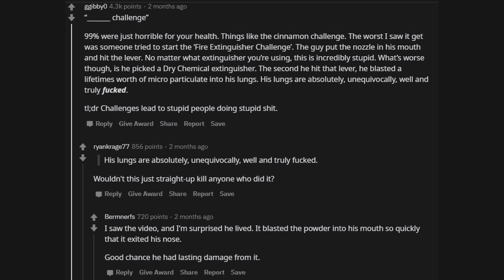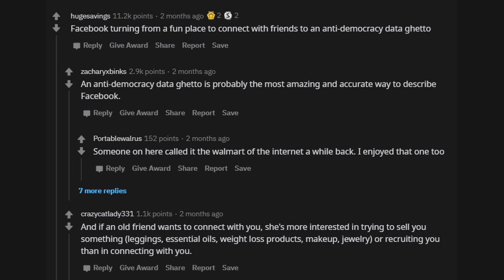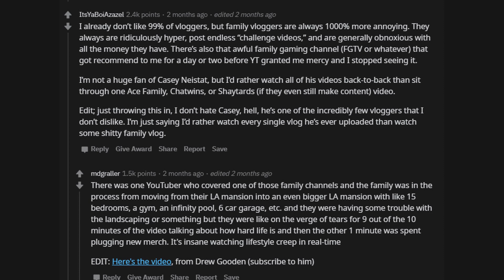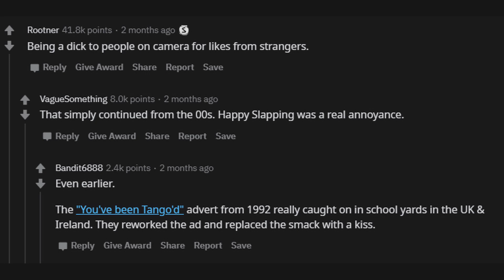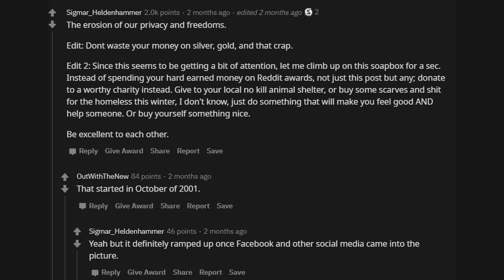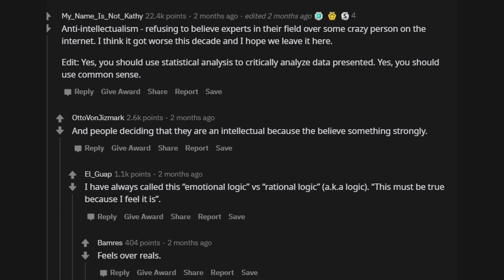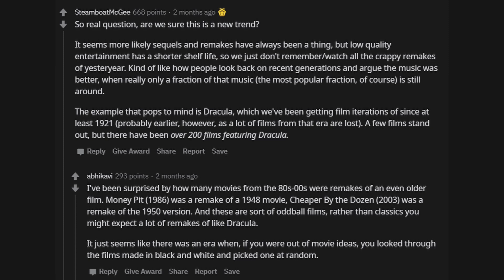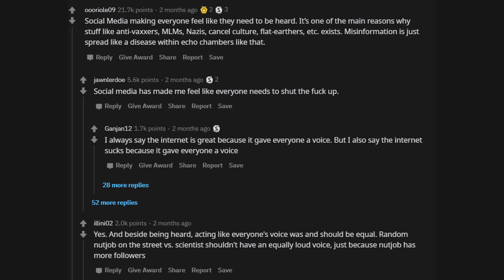Now that the 2010s decade is ending, which trends are the most regrettable: r/AskReddit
In Now that the 2010s decade is ending, which trends are the most regrettable Redditors tell us of the most regrettable trends of the 2010’s.

►We CroW MediA aims at providing you the best in AskReddit entertainment.

► We CroW MediA: keeping you entertained through AskReddit videos that cover the best posts on Reddit.
►Brand new r/AskReddit videos are produced every day, or at least almost every day for your viewing pleasure!
►3D Logo Animation at the end of the video by Renderforest,
►Fashion Look Twice 320up Fashion Model Hair Model - Image by LookTwice from Pixabay